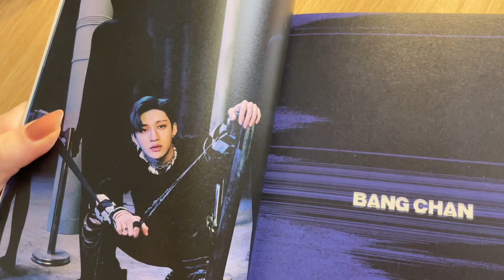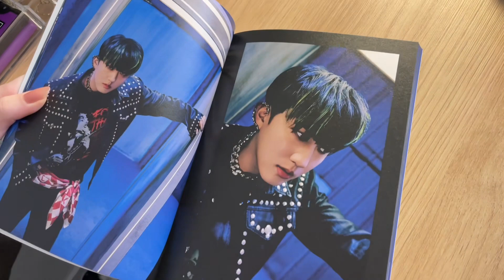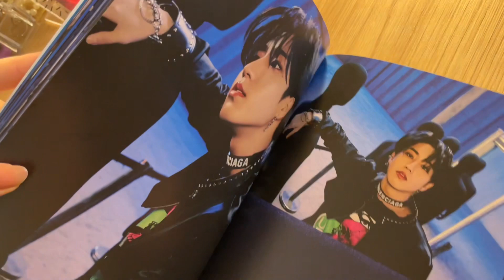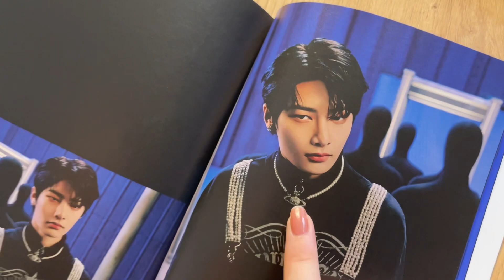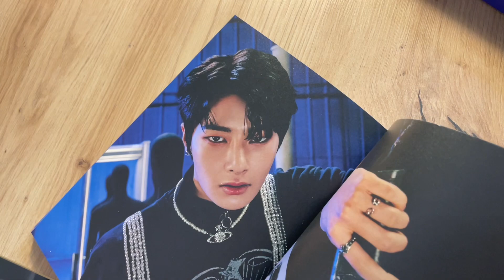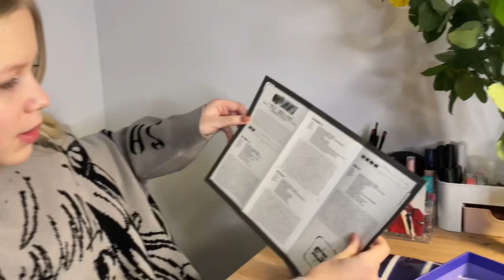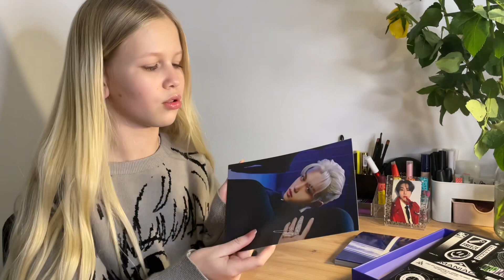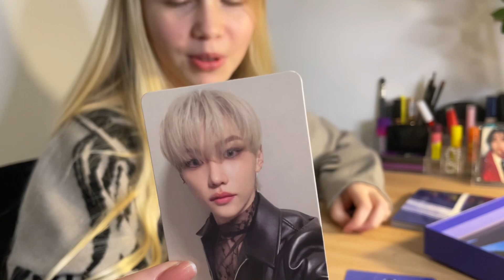STRAY KIDS ’ODDINARY’ | Распаковка альбома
STRAY KIDS ODDINARY | Распаковка альбома SKZ |Обзор альбома